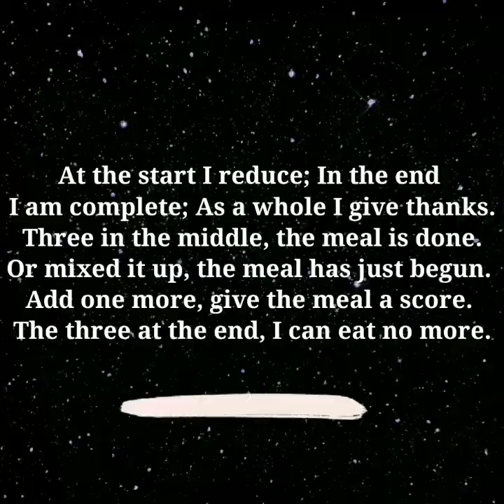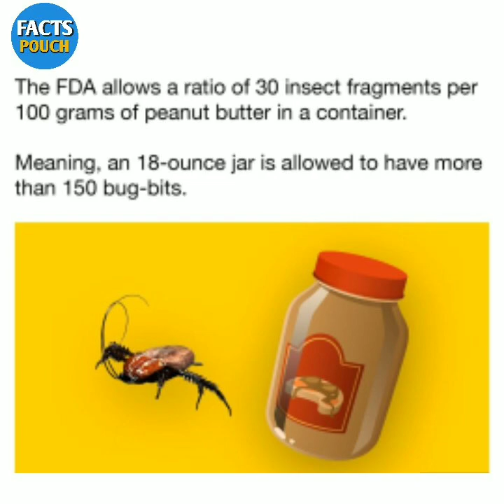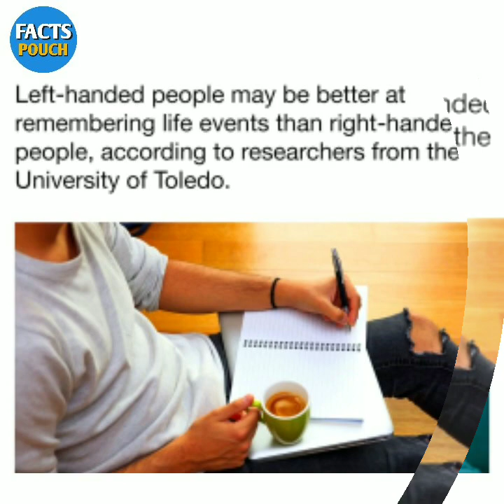Fact | Psychology facts | Did you know facts | world facts | knowledge video | Amazing facts #86